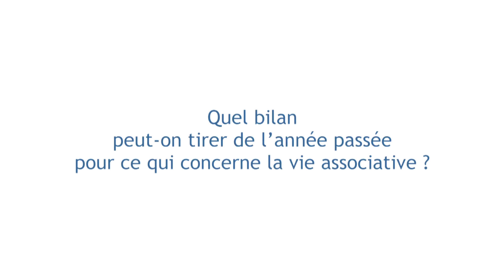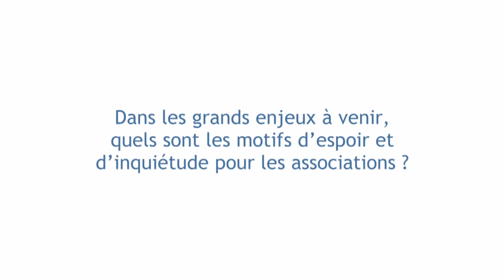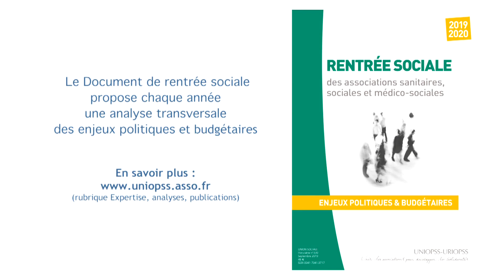Entretien avec Coline Siguier STFR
Coline Siguier, la conseillère technique " Vie associative et ESS " à l'Uniopss, donne les premiers éléments d'analyse du Document de rentrée sociale 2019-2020.
Video soustitrée en français.